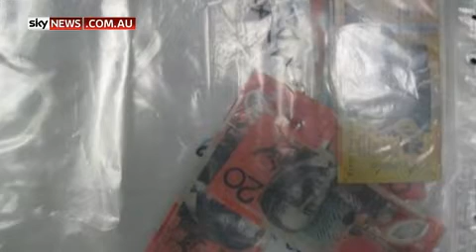Queensland Police arrest 121 people in drug bust